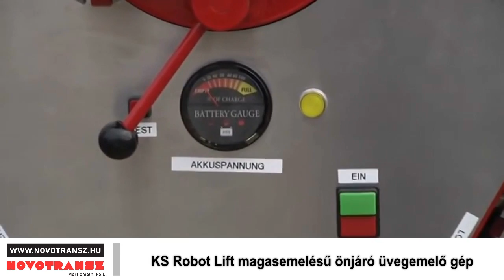Novotransz Kft. - KS Robot Lift magasemelésű önjáró üvegemelő gép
KS Robot Lift önjáró, magas emelésű üvegemelő gép.
Teherbírás: 250 kg
Kivitelezési munkákhoz professzionális megoldás, sík egyenes padozaton könnyed mozgatás és munkavégzés jellemzi.
Üveg, kő, acél és egyéb táblás elemek emelése könnyedén megoldható a KS vákuum daruval.

Novotransz Kft
Mert emelni kell...